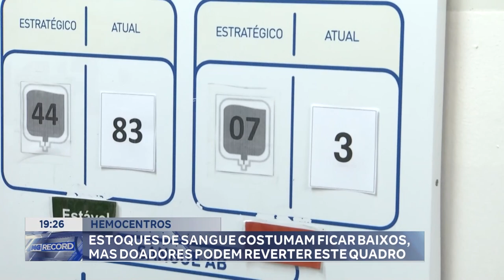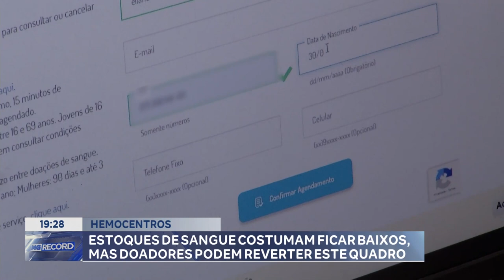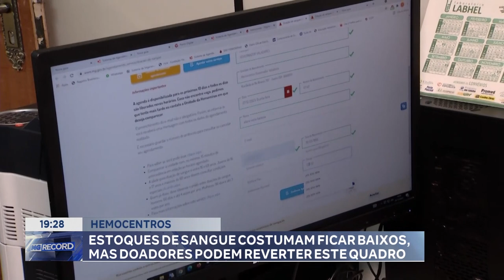Hemocentros: Estoques de Sangue Costumam ficar Baixos, mas Doadores podem Reverter este quadro.